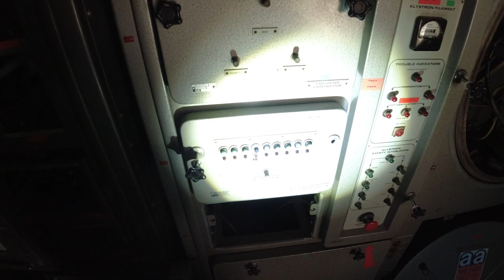Abandoned NATO radar from the 50's - Military Air Defence | Belgium Part 3 trip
This radar was built in the 1950's to monitor the air space of Belgium and Luxembourg during the cold war.